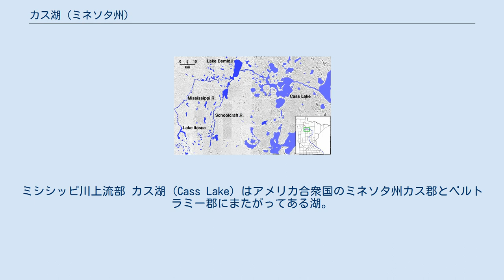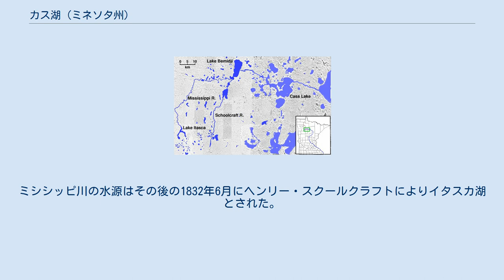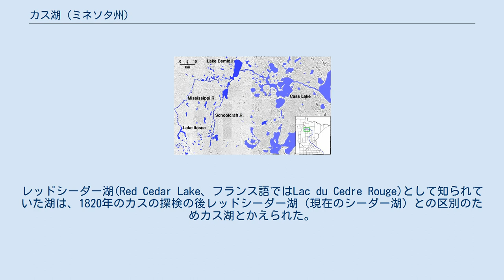カス湖 (ミネソタ州)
ミシシッピ川上流部 カス湖 (Cass Lake) はアメリカ合衆国のミネソタ州カス郡とベルトラミー郡にまたがってある湖。
長さ約16km、幅約7kmで、面積は64.58km2で、最大水深は37m。
ミネソタ州で11番目、全域が州内にある湖では8番目のサイズ。
湖に隣接してカスレイクの街がある。
 ミシシッピ川が西から流入し、東から流出している。
他に北から流入するタートル川がある。
湖内には5つの島がある。
そのうちの一つ、スター島には湖の中の島の湖であるウィンディゴ湖（Lake Windigo、面積0.81km2）がある。
 南に隣接するパイク湾（Pike Bay、面積19.3km2）とは長さ0.80kmの狭い水路で繋がっている。
かつてはカス湖とパイク湾は幅0.97kmの浅い水路で繋がっていたが、1898年にそこを横切る鉄道の建設が始まり、続いてハイウェイやパイプラインも建設されたとこから流れが低下して堆積物がたまり、現在では湾という名前は残っているものの別の湖とみなされている。
 1820年7月にルイス・カス率いる探検隊が湖を訪れている。
彼らは低水位のためそれより上流へと進めず、ここより下流は凍結しない季節は航行可能であることから、カス湖をミシシッピ川の水源であるとした。
ミシシッピ川の水源はその後の1832年6月にヘンリー・スクールクラフトによりイタスカ湖とされた。
レッドシーダー湖(Red Cedar Lake、フランス語ではLac du Cedre Rouge)として知られていた湖は、1820年のカスの探検の後レッドシーダー湖（現在のシーダー湖）との区別のためカス湖とかえられた。